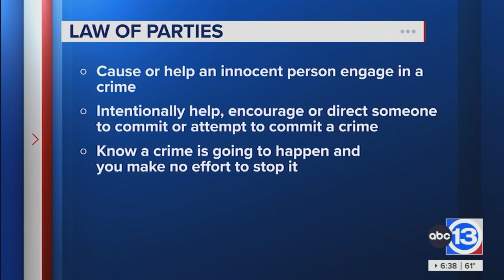Teen charged with murder despite not pulling the trigger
An 18-year-old is charged with the murder of a 16 year old despite not being there for the crime. How he was involved and how the DA says they were able to charge him.